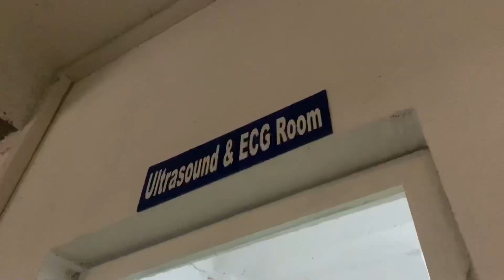ቅዳሜ - የህክምና ውጤት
የቅዳሜ ውሎ